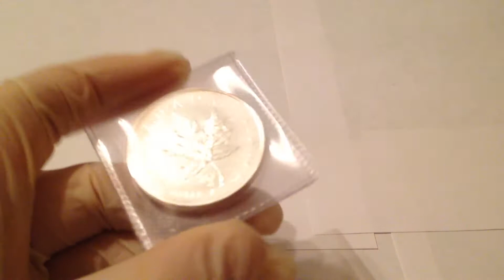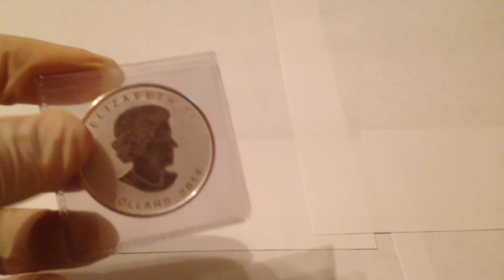Silver Stacking New Years Resolution